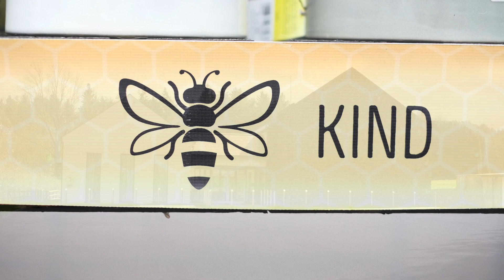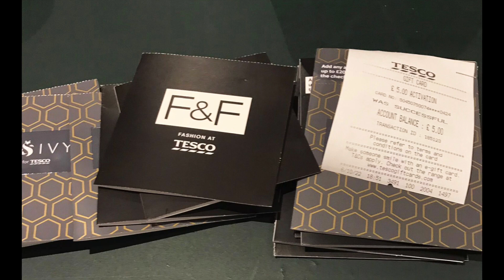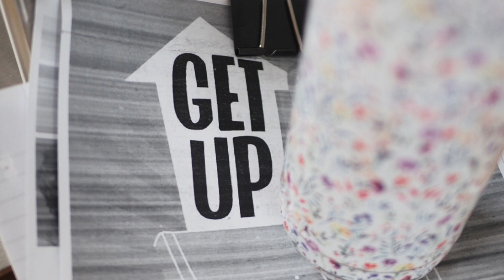Helping Hands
Funded by the Community Foundation